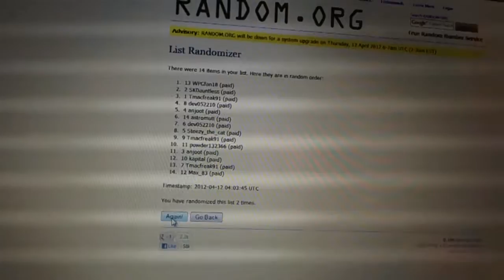C&C #772 Team Draft Order